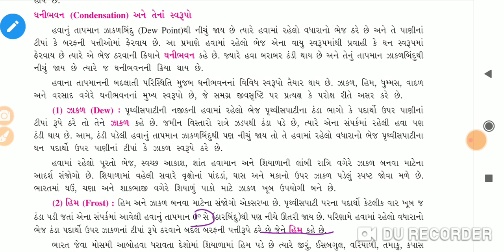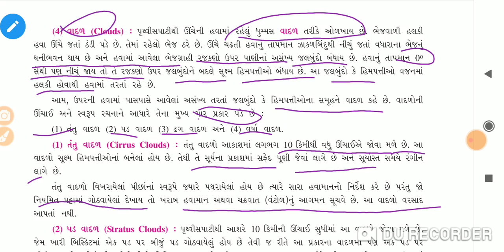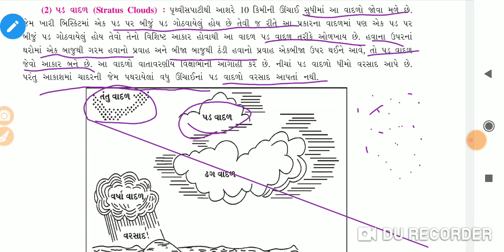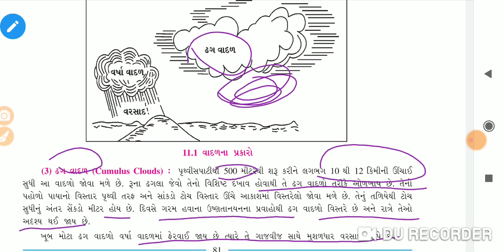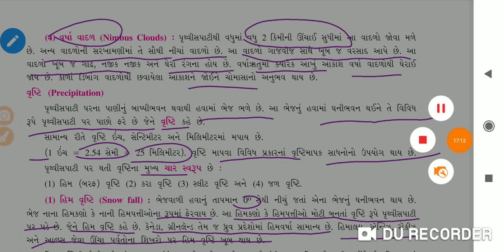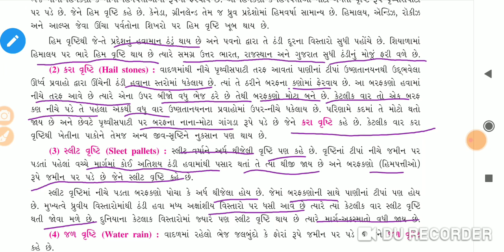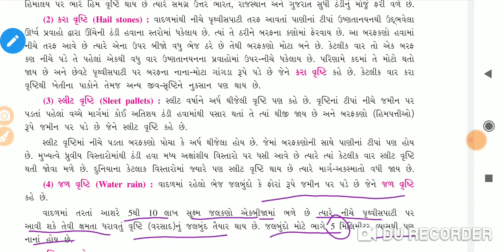ધોરણ 11 આર્ટસ(ભુગોળ) પાઠ 11 વાતાવરણીય ભેજ date 31/12/2020